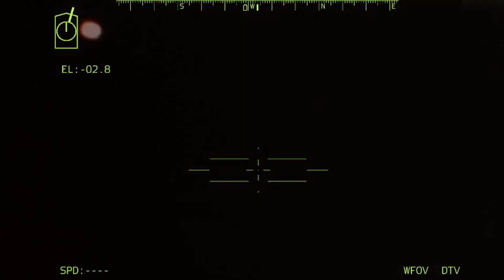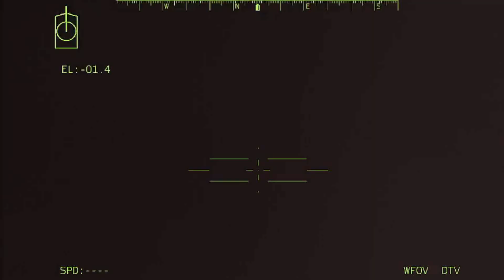Emergency Call for Russia!! The Russian 1st Division was hit by a hypersonic missile in Kherson